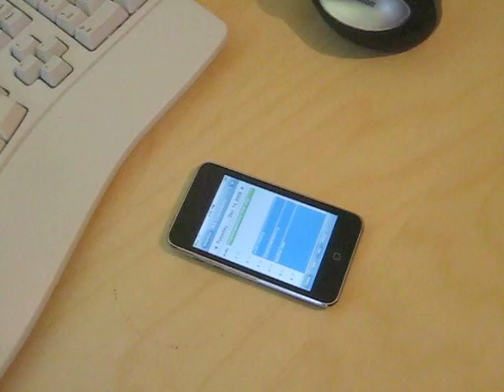Placement Aware Mobile Computing (UIST 2008)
Numerous methods have been proposed that allow mobile devices to determine where they are located (e.g., home or office) and in some cases, predict what activity the user is currently engaged in (e.g., walking, sitting, or driving). While useful, this sensing currently only tells part of a much richer story.

To allow devices to act most appropriately to the situation they are in, it would also be very helpful to know about their placement - for example whether they are sitting on a desk, hidden in a drawer, placed in a pocket, or held in ones hand - as different device behaviors may be called for in each of these situations.

In this paper, we describe a simple, small, and inexpensive multispectral optical sensor for identifying materials in proximity to a device. This information can be used in concert with e.g., location information, to estimate, for example, that the device is sitting on the desk at home, or in the pocket at work. This paper discusses several potential uses of this technology, as well as results from a two-part study, which indicates that this technique can detect placement at 94.4% accuracy with real-world placement sets.

Harrison, Chris and Hudson, Scott E. Lightweight Material Detection for Placement-Aware Mobile Computing. In Proceedings of the 21st Annual ACM Symposium on User interface Software and Technology. UIST '08. ACM, New York, NY, 279-282.